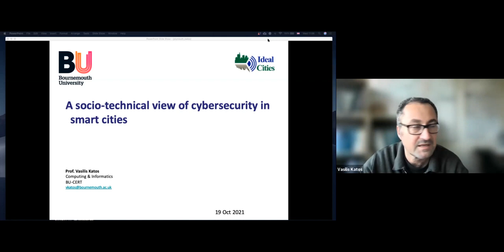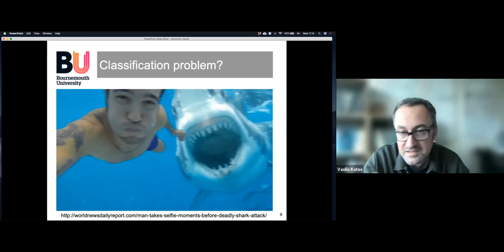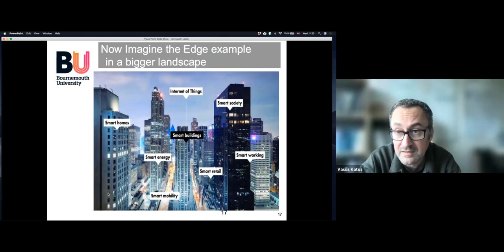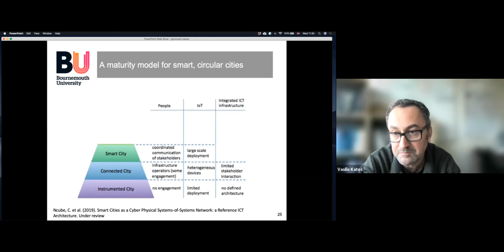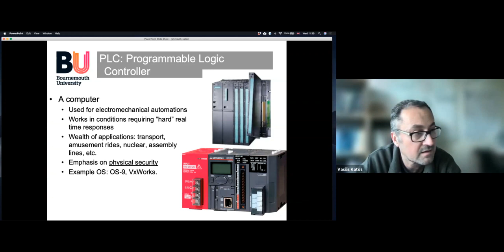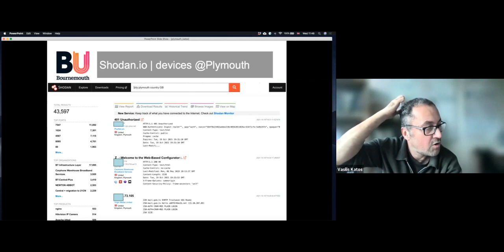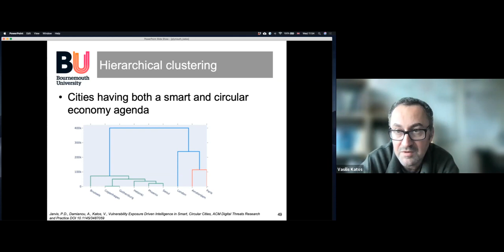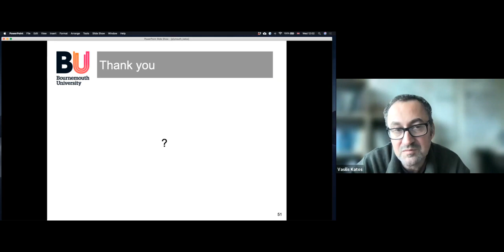CSCAN cyber talk 1 : A socio-technical view of cybersecurity in smart cities (Prof Vasilis Katos)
A socio-technical view of cybersecurity in smart cities (presented by Prof Vasilis Katos)

Abstract: As many cities across the globe invest a considerable amount of effort, resources and budget to modernise their infrastructure by deploying a series of technologies such as 5G, Software Defined Networks and IoT, their exposure to potential software vulnerabilities also increases. In this talk, we will explore aspects of software vulnerabilities in a localised, city context and discuss issues and research directions in developing resilient and safe cities, by considering both the technical infrastructure as well as citizen participation.